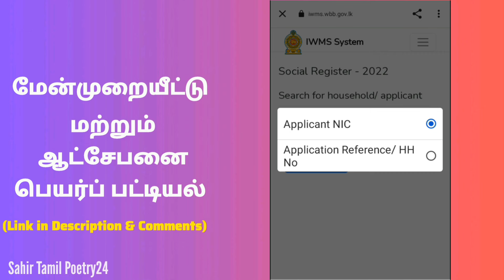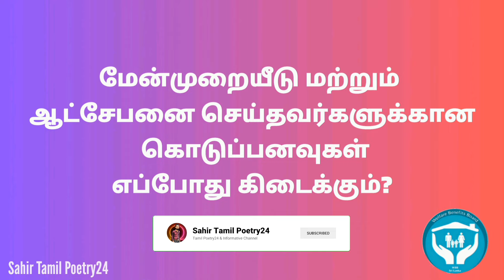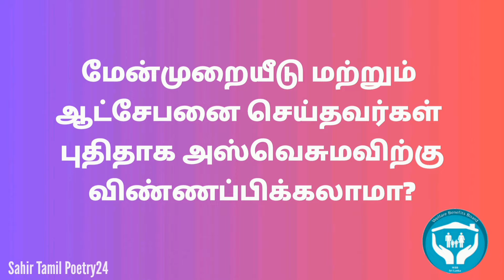அஸ்வெசும மேன்முறையீடு, ஆட்சேபனை பெயர்ப் பட்டியல் | அஸ்வெசும நலன்புரி திட்டம் 2024 | aswesuma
🌟Online மூலம் விண்ணப்பிக்க..

🌟விண்ணப்பங்களை தமிழில் பெற..

🌟விண்ணப்பங்களை சிங்களத்தில் பெற..

2024-February-16

அஸ்வெசும நலன்புரி திட்டம் 2024,
அஸ்வெசும மேன்முறையீடு, ஆட்சேபனை பெயர்ப் பட்டியல்

👉அஸ்வெசும நலன்புரி சபையின் இணையத்தளம்..
⭐(புதிய விண்ணப்பங்கள், அஸ்வெசும பெயர்ப் பட்டியல் மேன்முறையீடுகள் மற்றும் மேலதிக தகவல்களுக்கு...)

🌟தமிழில் இணையத்தளத்தை தொடர..
(விண்ணப்பங்கள், அஸ்வெசும பெயர்ப் பட்டியல்,  மேன்முறையீடுகள் மற்றும் செய்திகளுக்கு)

👉நலன்புரி நன்மைகள் சபையின் இதுவரை கொடுப்பனவுகள் கிடைக்காத மற்றும்
⭐மேன்முறையீடு செய்தவர்கள்
(தங்களது தே.அ.அட்டை இலக்கம் அல்லது நலன்புரி நன்மைகள் சபையால் வழங்கப்பட்ட QR இலக்கம் ( குடும்ப அலகு இலக்கம்) குறிப்பிட்டு search என்பதை click செய்து அறிந்து கொள்ளலாம்..)

👉அரசாங்கத்தின் "அஸ்வெசும" நலன்புரி திட்டத்தின் கீழ் பண கொடுப்பனவுகள் பெற்றுக் கொள்ள தகுதியுடைய ⭐அஸ்வெசும பெயர் பட்டியலில் உங்கள் பெயர் அல்லது உங்கள் உறவினர் பெயர் உள்ளடக்கப்பட்டுள்ளதா என்பதை அறிந்து கொள்ள இந்த லிங்கை கிளிக் செய்யவும்..

(இணையதளத்திற்கு சென்று உங்கள் மாகாணம் மற்றும் மாவட்டம் மற்றும் பிரதேச செயலக பிரிவு மற்றும் கிராம நிலதாரி பிரிவினை தெரிவு செய்து View registry என்பதை கொடுப்பதன் மூலம் விபரங்களை பார்வையிட முடியும்.)

00:00 Aswesuma Intro
00:04 Channel Intro
00:07 மொத்த மேன்முறையீடுகள் மற்றும் ஆட்சேபனைகள்
00:16 மேன்முறையீடுகள் மற்றும் ஆட்சேபனைகள்  பெயர்ப் பட்டியல்
00:55 ஏன் அஸ்வெசும கொடுப்பனவுகள் காலதாமதமாகின்றன?
01:23 அஸ்வெசும மேன்முறையீடுகள் மற்றும் ஆட்சேபனைகளுக்கான முடிவுகள் (In Progress, Pending & Board Approved)
02:04 மேன்முறையீடுகள் மற்றும் ஆட்சேபனைகள்  கொடுப்பனவு எப்போது?
03:02 வங்கிக் கணக்கிலக்கத்தை திறக்காதவர்கள்?
03:44 புதிதாக விண்ணப்பிக்கலாமா?
04:15 நலன்புரி Contacts
04:35 End Screen

🎯Thanks for Wonderful Resources:
Welfare Benefits Board
Youtube Studio

® All Voice & Edits Owned by Sahir Tamil Poetry24